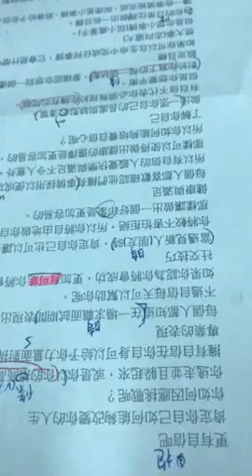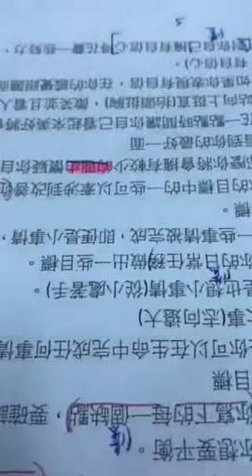智鈞-空中英語教室-更有自信